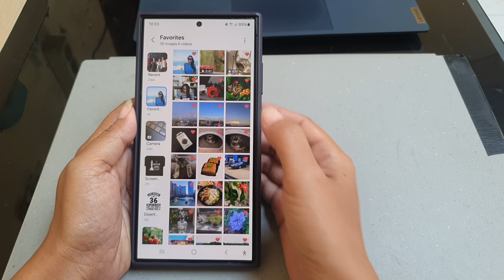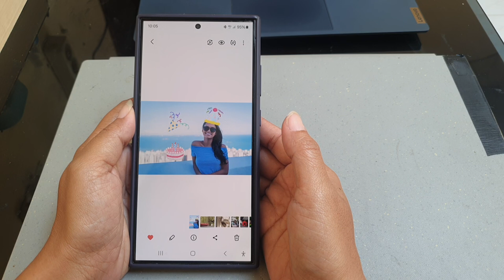How to add stickers to your photo on Samsung Galaxy S24 Ultra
In this video, you will find the steps on how to add stickers to your photo on Samsung Galaxy S24/S24+/S24 Ultra.

To add stickers to your photo on Samsung Galaxy S24 Ultra, do the following steps:
- Open Gallery app.
- Open the required photo.
- Tap the pencil icon at the bottom of the screen to go to the edit photo screen.
- Tap the stikers with pencil icon at the bottom of the screen.
- Tap "Stickers".
- You can tap the sticker source at the bottom of the screen and then select the desired sticker you'd like to add to your photo.
- If needed, you can adjust the sticker size by dragging one of the corners of the stickers inward or outward, move the sticker by dragging and dropping the sticker to the desired position, or rotate the sticker by dragging one of the corners of the stickers clockwise or counter clockwise.
- If you are happy with the result, tap "Save" to save the changes.